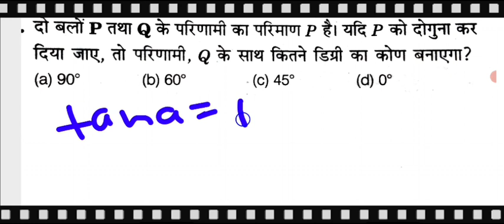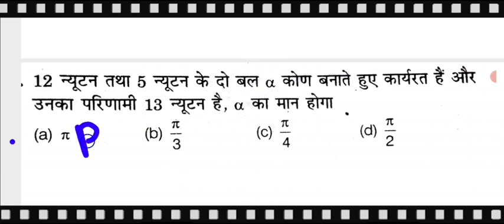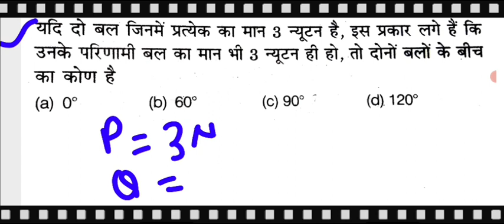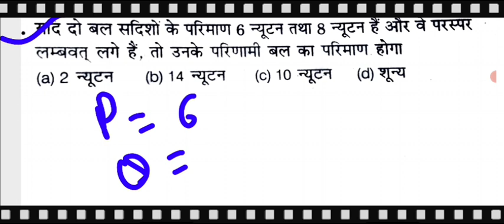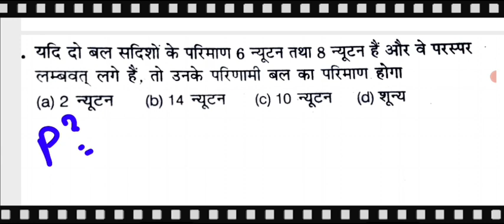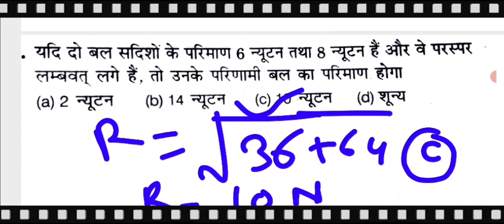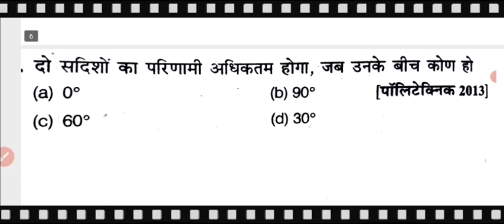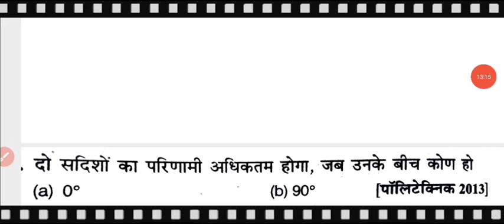Polytechnic entrance exam preparation2023,।। Physics।Part-01 Vectorquantities Numerical questions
Polytechnic entrance exam preparation2023,।। Physics।Part-01 Vector and scalar quantities Numerical questions